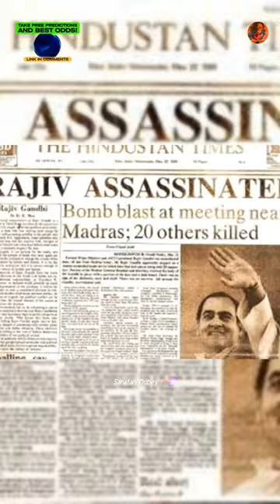Gandhi's family died on the day of Gopashtami due to the curse of Kartatri Ji 😱⚡ Watch Till End 🔚 .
ramayan
ramayan about facts
about ramayan shorts
truth about ramayan
ramayan overview

power of Hindu status
kattar Hindu
Hindu status